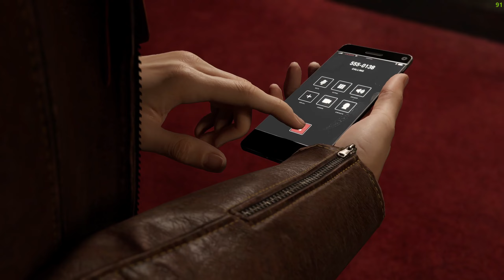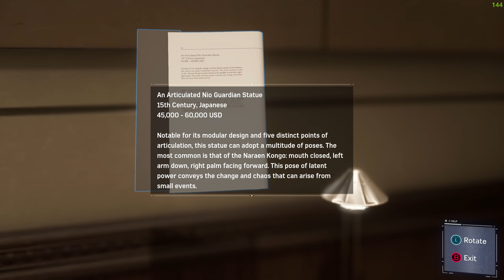Spider-Man Remastered Ep.2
If you do not watch the video, please skip to the end so I can hear your all's feedback, ty.